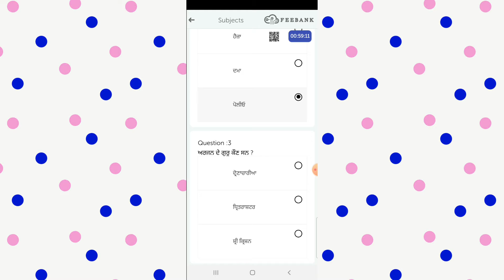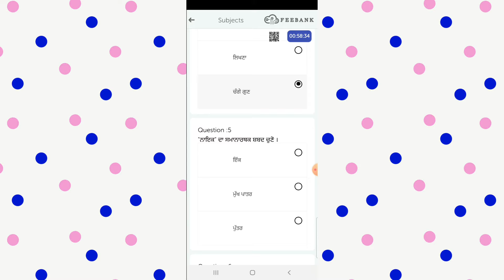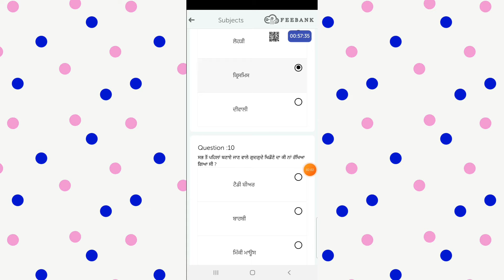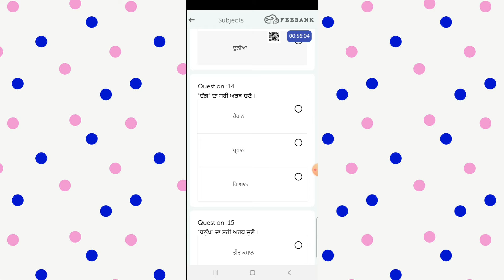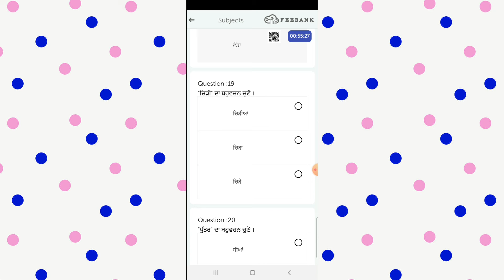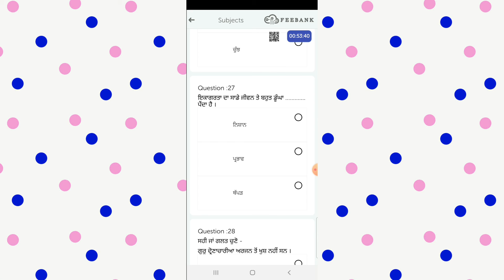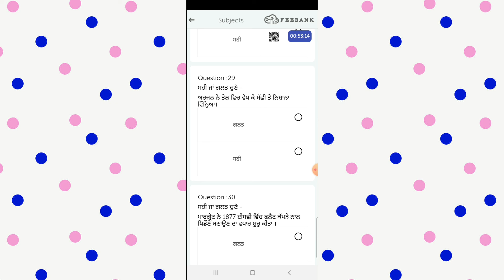CLASS 3rd Punjabi ANSWERS